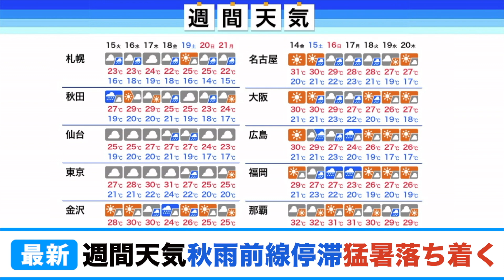【週間天気】東日本や西日本に秋雨前線が停滞。猛暑落ち着く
週後半は秋雨前線が本州付近に停滞します。東日本から西日本の広い範囲で曇りや雨の天気となる見込みです。

特に前線に向かって流れ込む湿った空気の影響で大気の状態が不安定となり、前線近くでは短時間に強い雨の降るおそれがあります。
こまめに最新の天気予報を確認して、強い雨に備えるようにしてください。